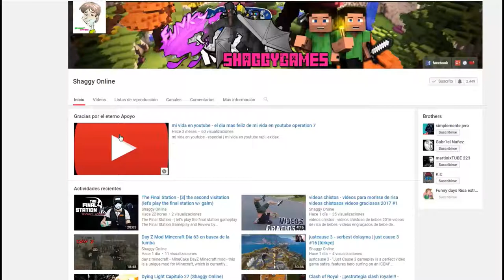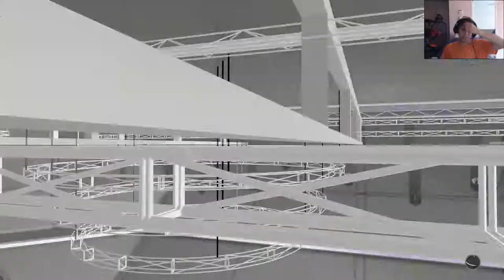NBA 2K18 Capitulo 13